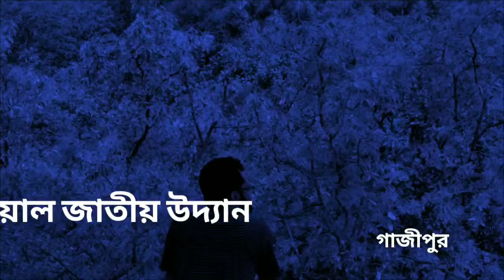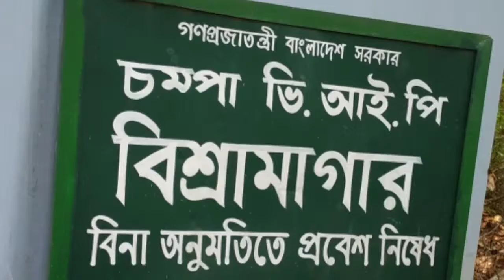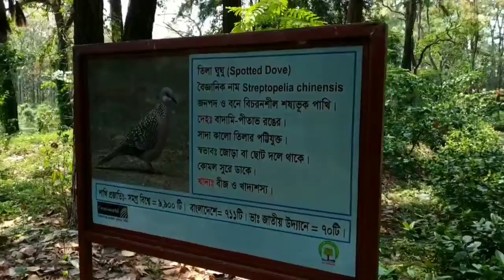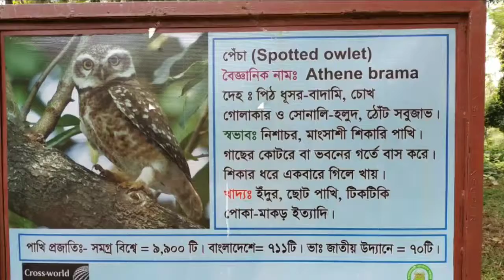National Park Gazipur: with school friends | জাতীয় উদ্যান গাজীপুর স্কুলের বন্ধুরা